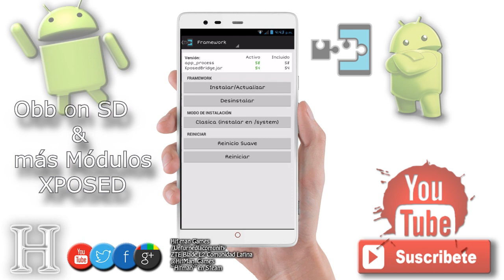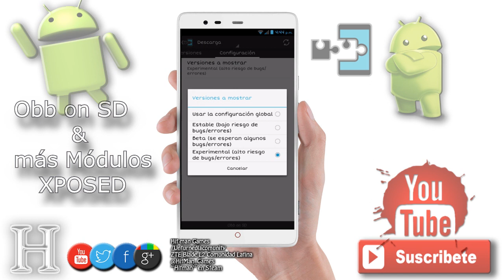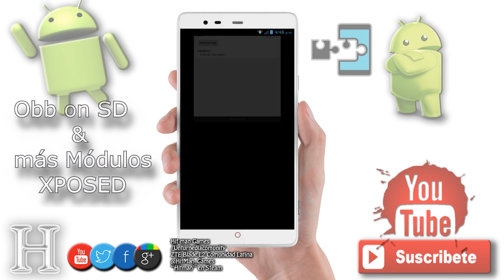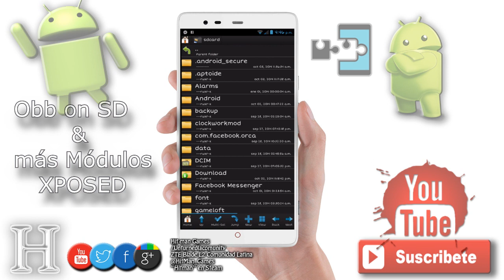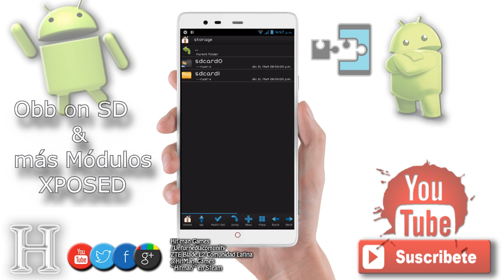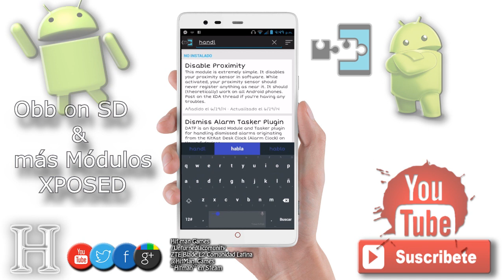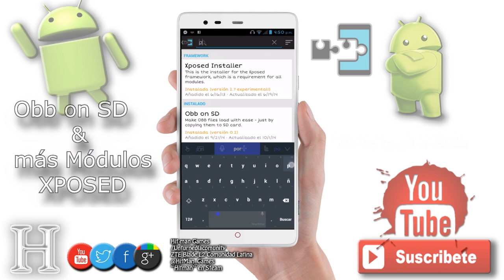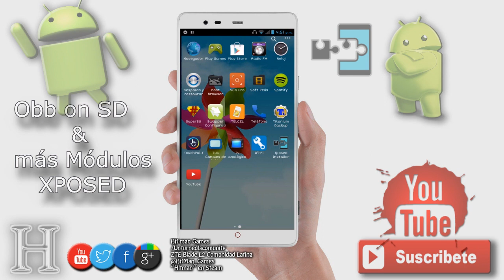Obb y Data en SD Kitkat | Tutorial en español por Hitman 2016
Que onda Comunidad Androide de mi canal, ahora les traigo la Review de estos nuevos Módulos Xposed que van dirigidos hacia su almacenamiento, les ayudaré a liberar espacio, tener mas app y juegos, asi como a utilizar su Tarjeta SD para guardar Toda su musica, imagenes y video en KITKAT ...